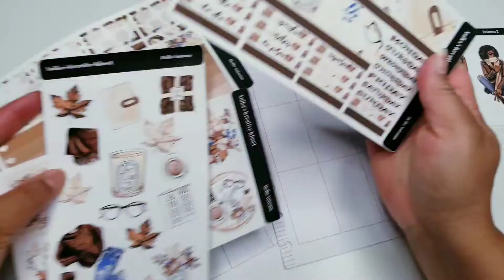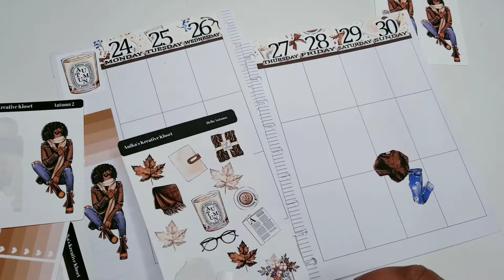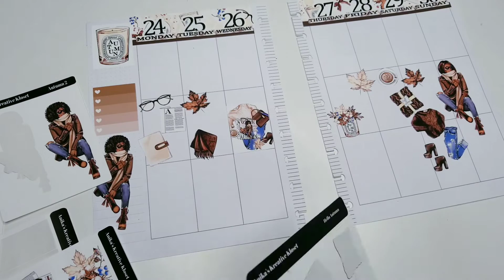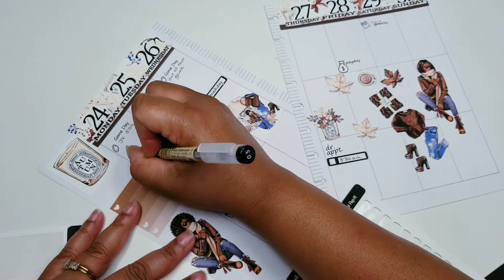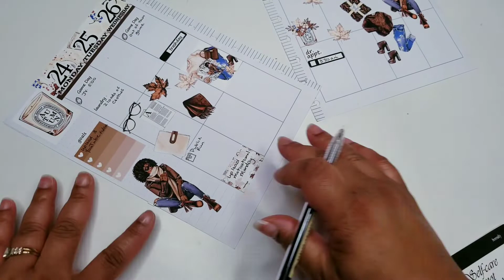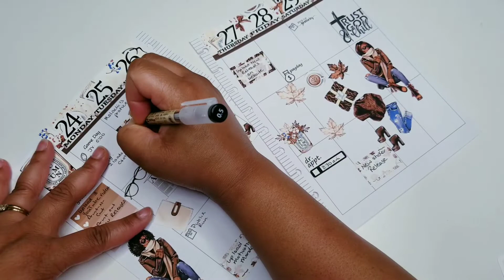Plan with Me|Classic Happy Planner|Last full week of October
Hey Kreative Stars
Plan with Me in my Classic Happy Planner for the week of October 24-30, 2022

Happy Watching

 Anikaskreativekloset.com

KR Team
Charlene:

Kami: Peace of the Plans

Facebook Admin. Team
Amanda